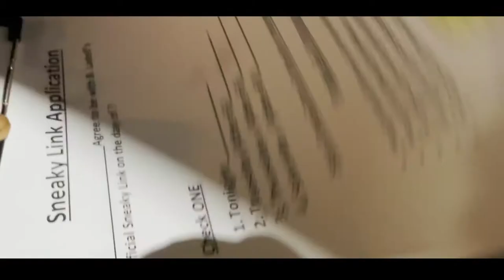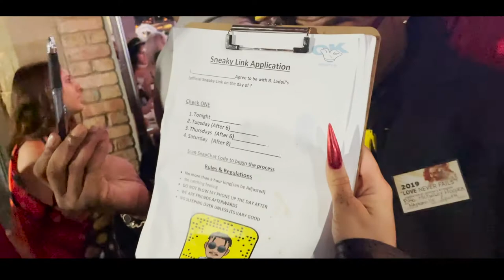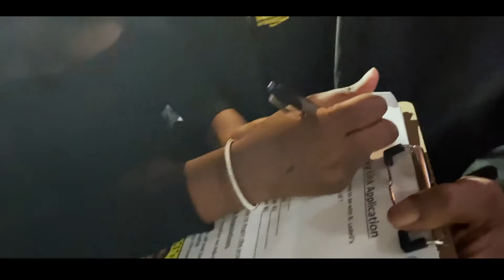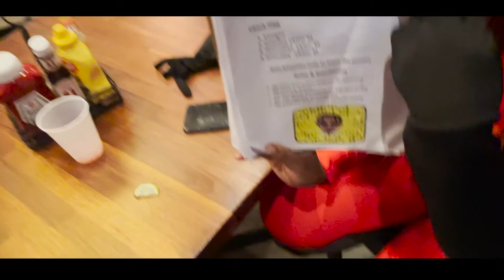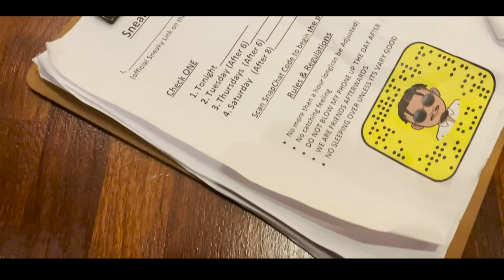Giving girls my (Sneaky Link Application) Halloween ￼Edition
(OOOKAYY)